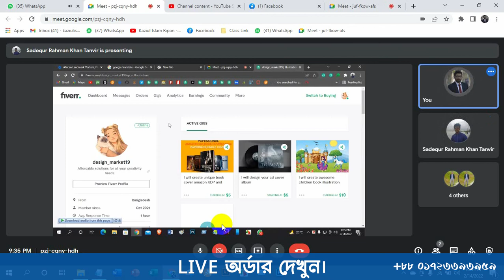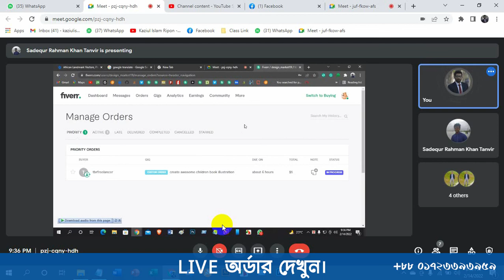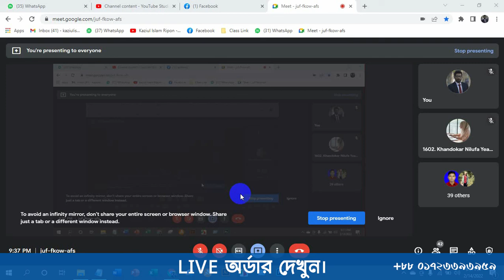HSC পাশ করার আগেই ফ্রিল্যান্সিং শুরু।